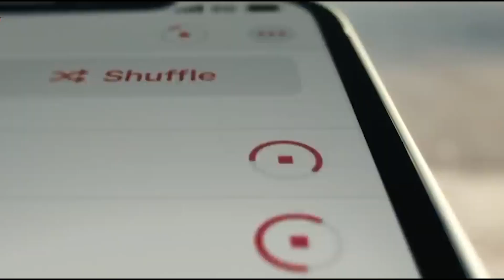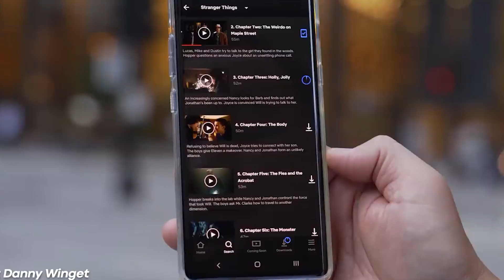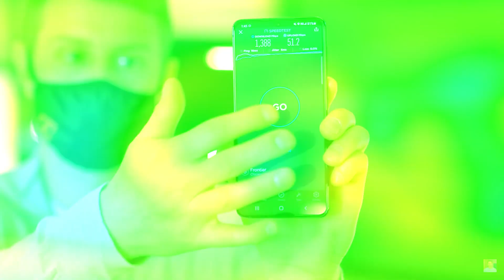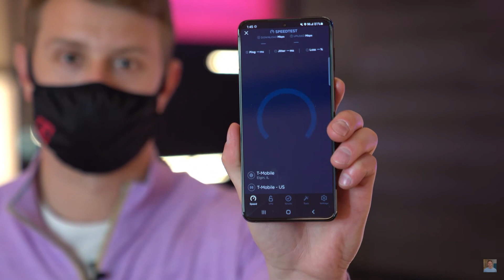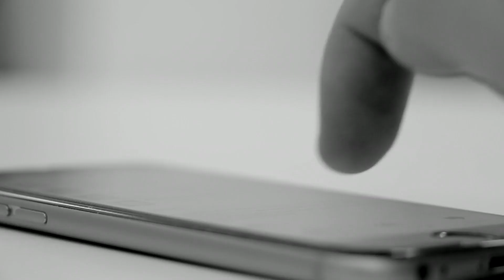6G Technology Explained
6G Technology or Sixth-Generation Wireless Technology is the successor to 5G cellular technology. 6G networks are going to be a more advanced frequency, higher capacity and far lower quiescence than the 5G technology. The Technology now is in early stages of rollout and is available in select few countries. Predicted to be ground breaking, the 6G technology will have us doing things way faster and differently.

Hello everyone! Welcome to another exciting video from our channel. In this video today we take you through everything we know so far about the 6G technology.